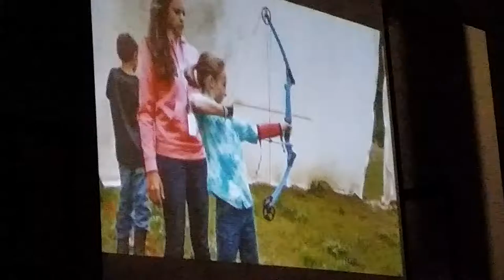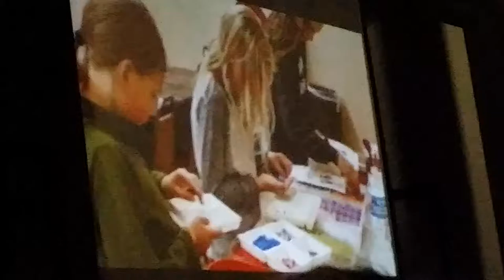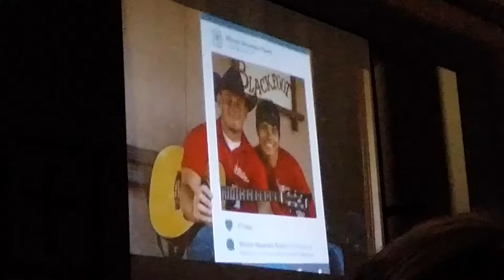MIRACLE MTN RANCH 2016!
a great week-praise God! Matthew 16:24-26